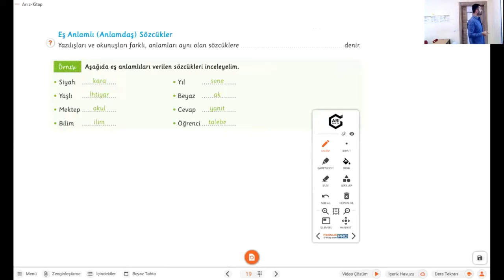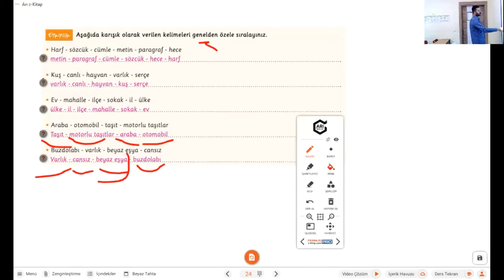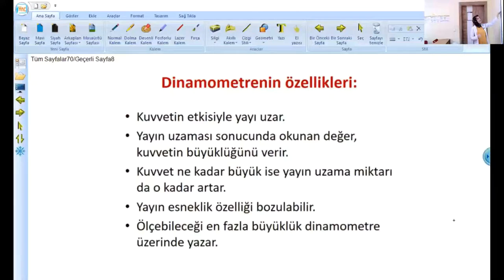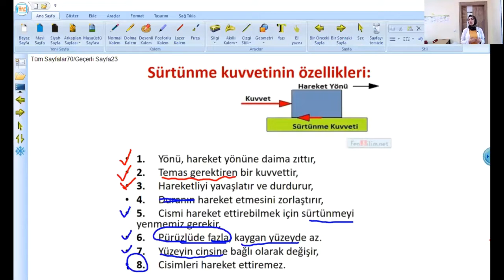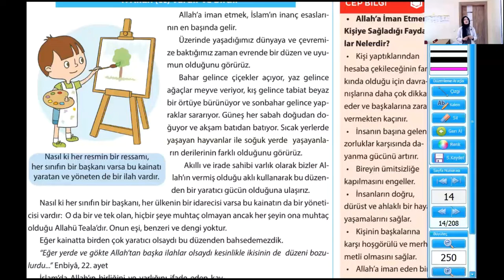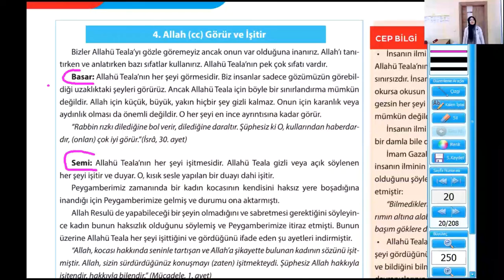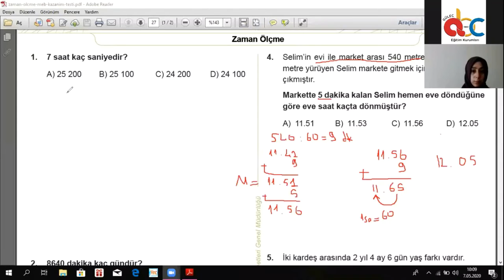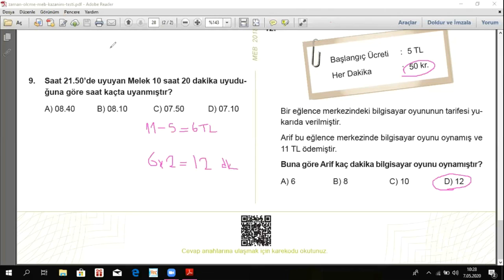5. Sınıf (7 Mayıs 2020 Dersi)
Muzaffer Hoca - Türkçe
Dilek Hoca - Fen Bilgisi
Merve Hoca - Din Kültürü ve Ahlak Bilgisi
Şeyda Hoca - Matematik